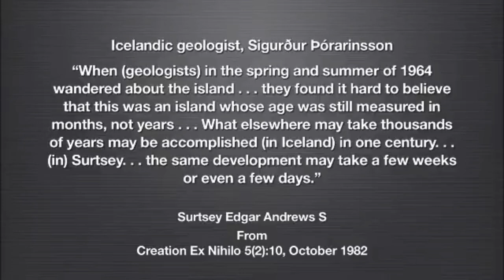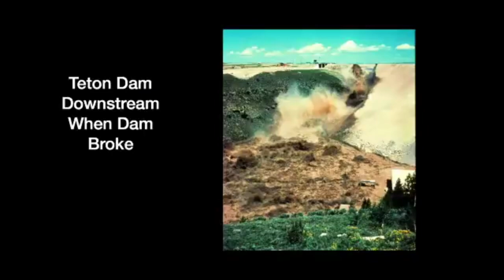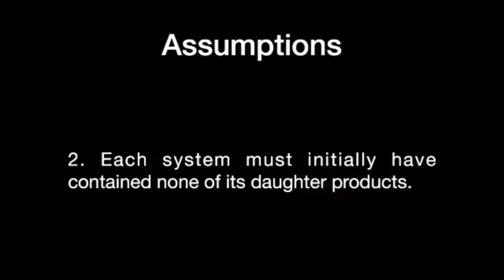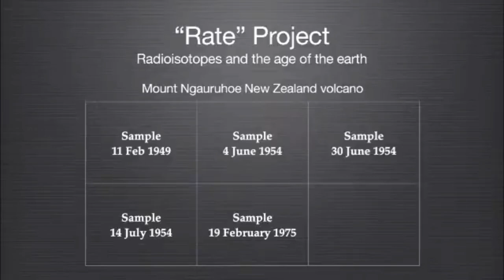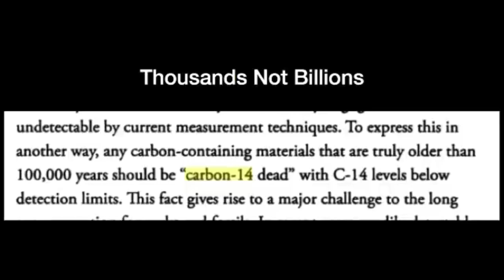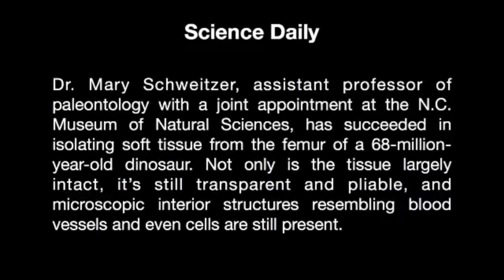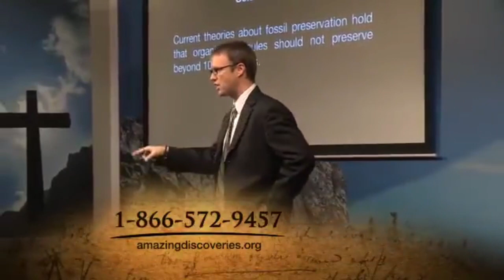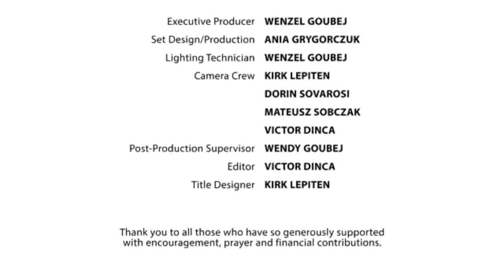04-Méthodes De Datation-Est-ce que Darwin a tué Dieu ? par Chad Kreuzer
04-Méthodes De Datation-Est-ce que Darwin a tué Dieu ? par Chad Kreuzer